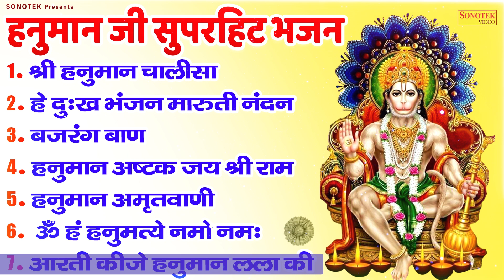श्री हनुमान चालीसा | Hanuman Ji Chalisa 2023 | Hanuman Bhajan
Video Credits
Title -  श्री हनुमान चालीसा
Singer - Rakesh Kala
Lyrics - Traditional

Shree Bhakti
Lord Bhakti
God Bhakti
Bhagwan Bhakti
Jai Bhakti
Jay Bhakti
Karma Bhakti
Peace Bhakti
Value Bhakti
Sanskar Bhakti
Hindu Bhakti
Religion Bhakti
Bhajan Bhakti
Aarti Bhakti
Song Bhakti
Chalisa Bhakti
Praise Bhakti
Mantra Bhakti
Meditation Bhakti
Mind Bhakti
Devotional Bhakti
Guru Bhakti
Divine Bhakti
Temple Bhakti
Pooja Bhakti
Archana Bhakti
Ram Bhakti
Sita Bhakti
Shiva Bhakti
Shankar Bhakti
Ganesh Bhakti
Ganpati Bhakti
Krishna Bhakti
Laxmi Bhakti
Saraswat Bhakti
Hanuman Bhakti
laxmi bhajan,laxmi bhajan songs,laxmi bhajan hindi,laxmi bhajan live,laxmi bhajan status,laxmi bhajan 2023,laxmi bhajan forbusiness,laxmi bhajan by suresh wadkar